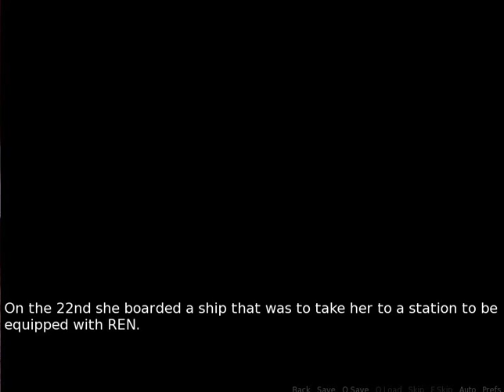Let's Play a Stupid Ren'Py Game 038 - Moe Wars: Team Crimson Salmon part 1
Here's another Moe Wars. We've lost a lot of good people in these Moe Wars. No Moe Moe Wars.

/!\ (_|_) BUTT THINGS ADVISORY (_|_) /!\